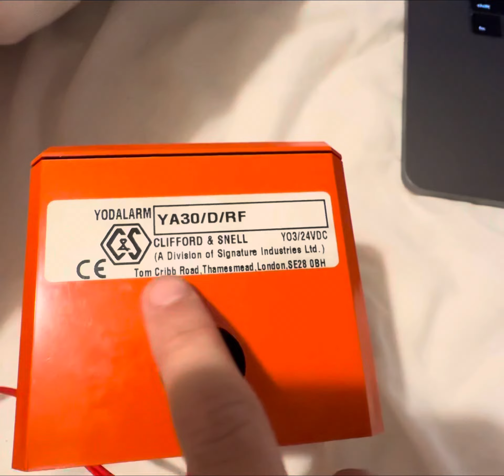Signature Industries YA30 (Fire Alarm Sounder) Clifford And Snell Yodalarm